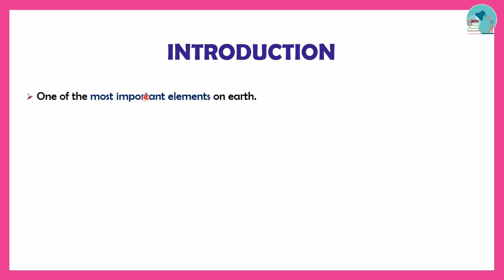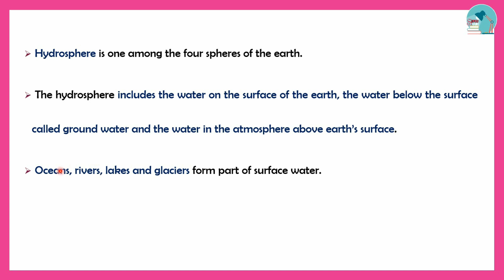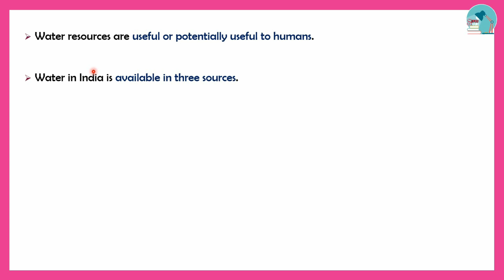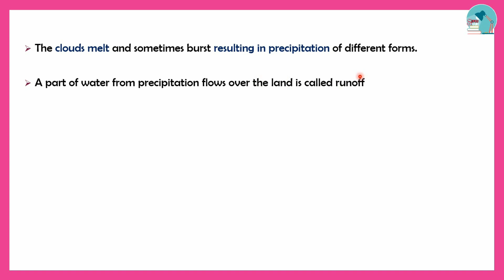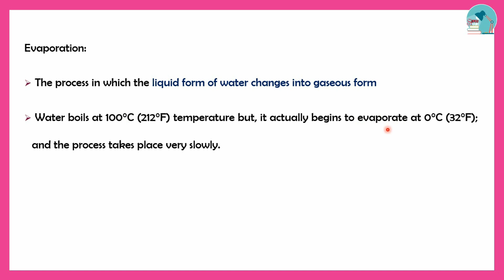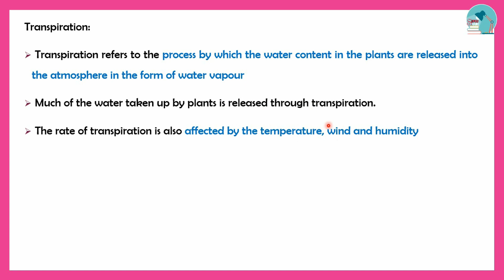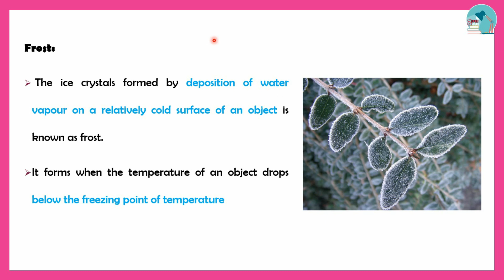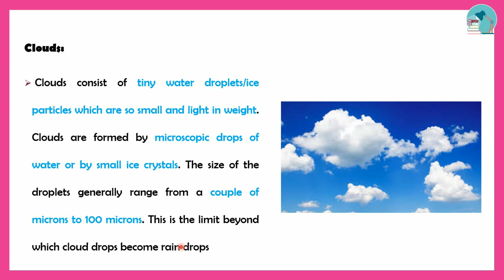TNPSC Geography of India | Class 9 - Water Resources (Part 1) in English/Tamil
This video is about the topic Water Resources. In this video, the content will be in English and the explanation will be Tamil.